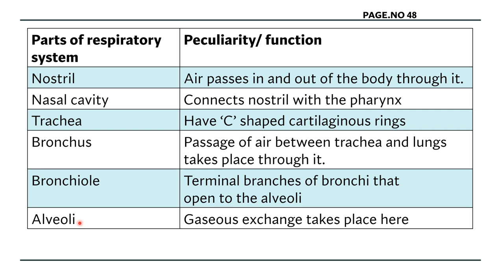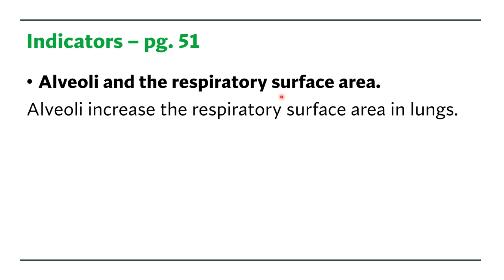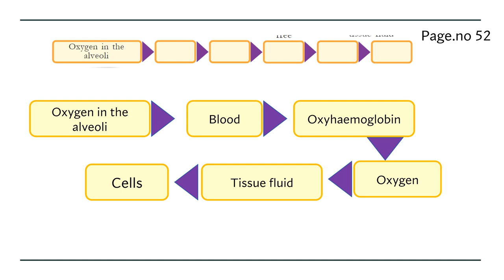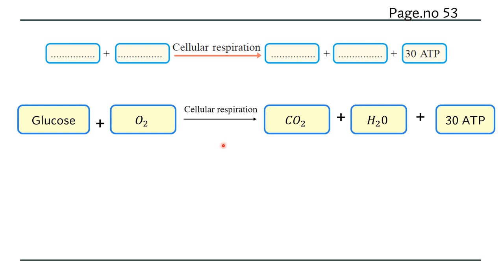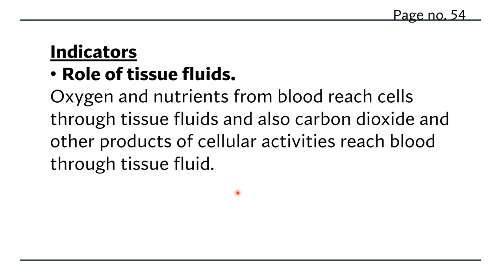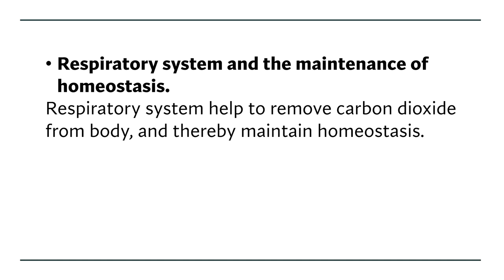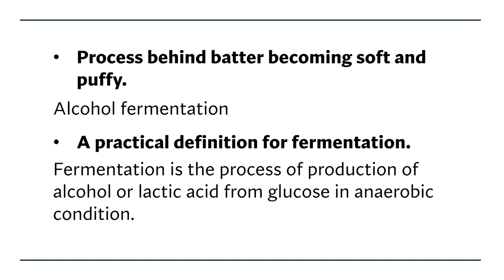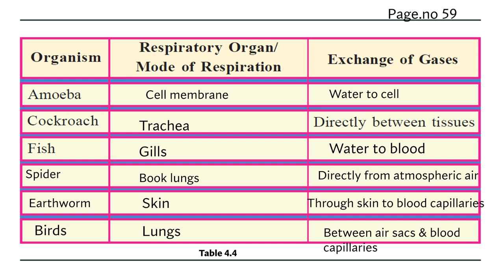CLASS 9/BIOLOGY/CHAPTER 4/BREATHING FOR ENERGY/INDICATORS/ANSWERS/TABLES/ILLUSTRATIONS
In this video we are finding answers for indicators, fill up the tables (table 4.1, 4.2, 4.3 & 4.4) and fill up the illustrations.